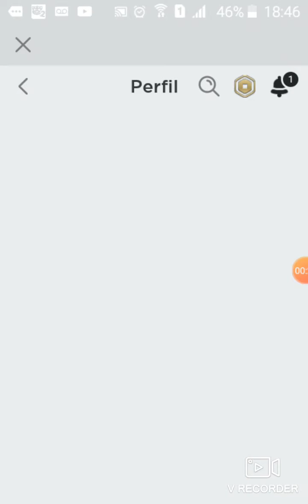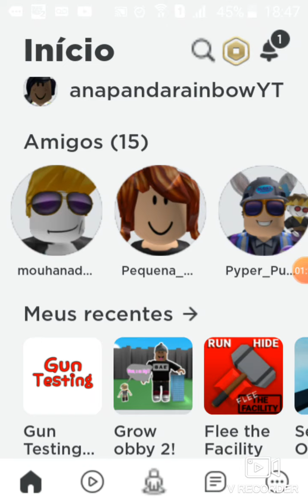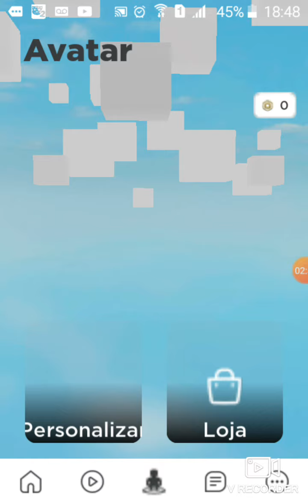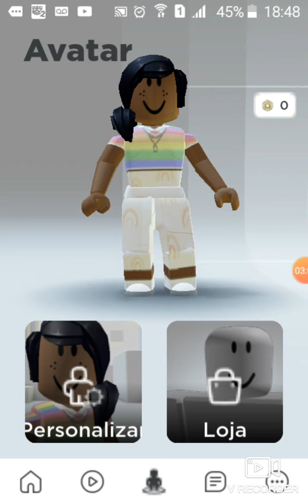shoutouts for them! (next 15 shoutouts in 04/10/21,10th april of 2021)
put your username on the comments